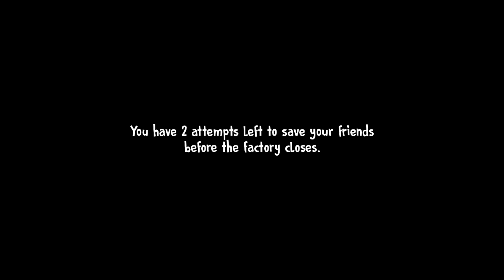Ice Scream 4 Darker Mode full Gameplay | BANGLA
Ice Scream 4 Darker Mode Full Gameplay
Ice Scream 4 full Gameplay Darker Mode